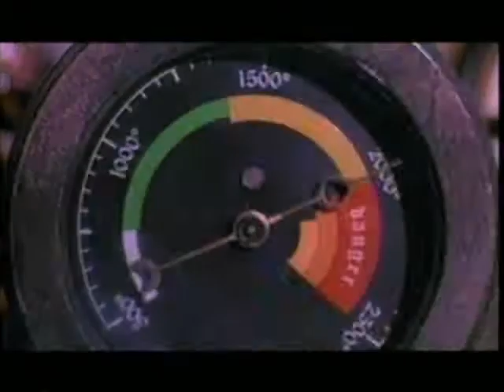BACK TO THE FUTURE 3 ZZ Top Doubleback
Back to the Future 3   ZZ Top Doubleback soundtrack